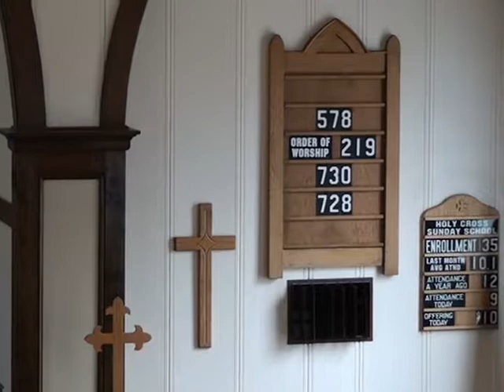August 18 ~ Pastor Poppen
Sunday, August 18, 2019,~ Pastor Tyler Poppen